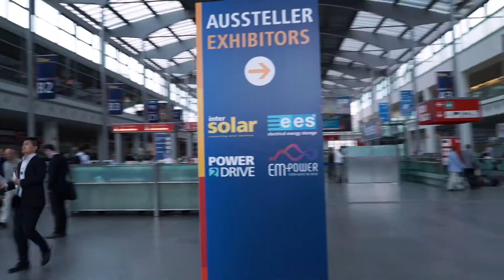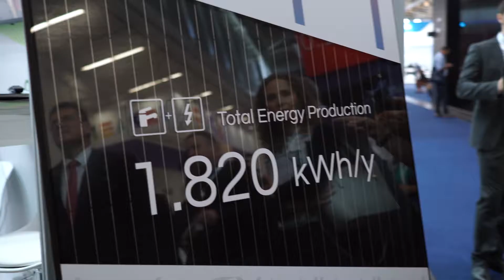High Level Industry Forum at Intersolar Europe 2018